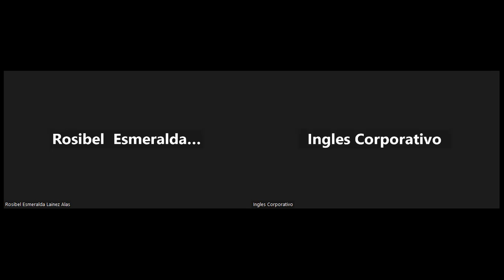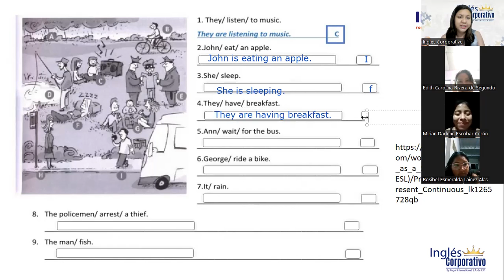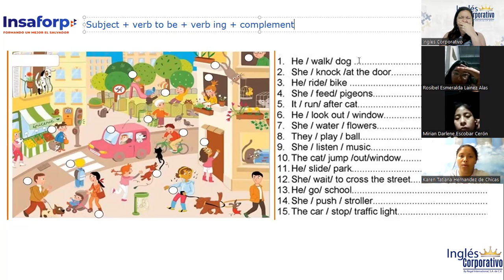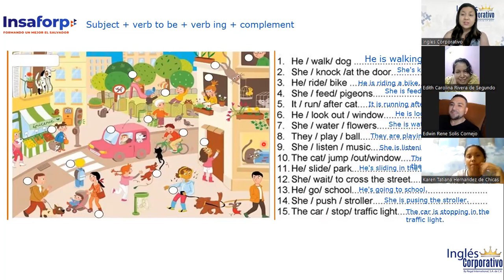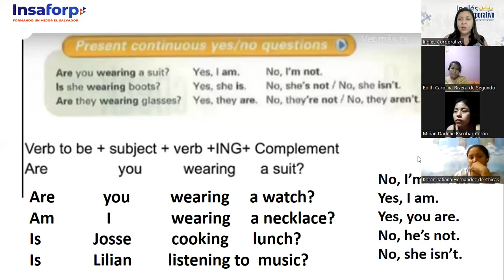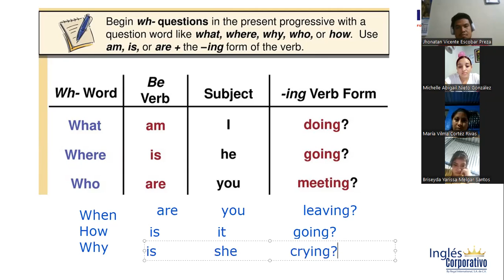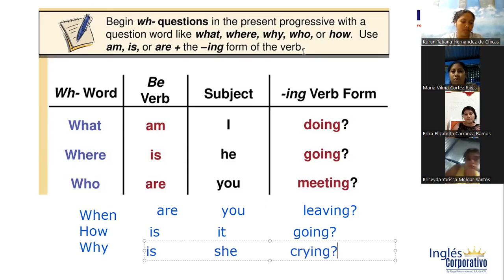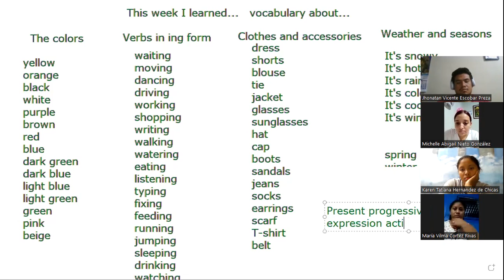#11-5/05/23-FI-REGAL-04-CHICAS-Present progressive questions